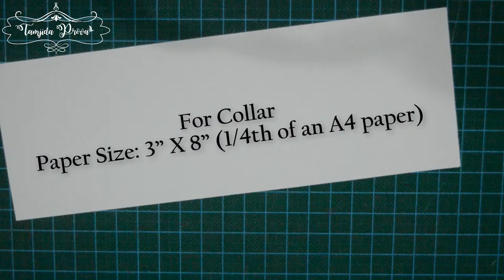How to Make Origami Bow Tie and Collar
Hey Craft Lovers!
In this tutorial I showed how to make an origami bow tie and collar. These can be used to decorate cards, diaries or you can also use these as bookmarks. These are very cute and easy to make.
❤Paper sizes:
For Bow: 3” X 6” (Ratio - 1:2)
For Collar: 3” X 8” (1/4th of an A4 paper)
It motivates me to make more easy art and craft tutorials for you guys. ❤

❤ You can share your art & craft projects with me in my FB group

– Tamjida Prova

♫♪ Music ♫♪
♥ Song: Scott Buckley - Childhood (CC-BY)

📷 Device Used - NIKON D5200